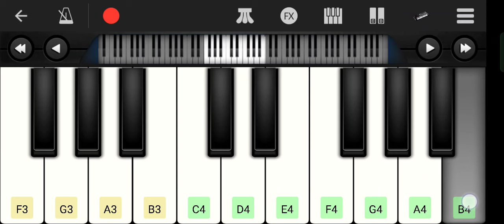VIDEO - रंग खाली चुआ रे | Ashish_Yadav | Maghi Holi Song Piano_Tutorial Rang Khali Chuwa Re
Mobile piano music cover song rang khali chua re |